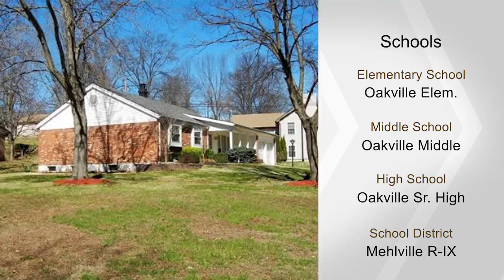6819 Turnesa, St Louis, MO 63129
Showings begin at the Open House this Sunday, March 12th from 1-3pm!    Looking for a ranch in an established subdivision that has it's own fishing lake?  Then you need to look no further!  This almost 1,300 sqft home on a large corner lot is just what you have been looking for!  This home has just been freshly painted and has an updated kitchen with stainless steel appliances.  The home boasts hardwood floors, 3 bedrooms, 2 baths, a 2 car garage, a newer roof and updated windows.  The sellers are also providing a Home Warranty to the lucky new owner.  Come check out this great home at an even better price!